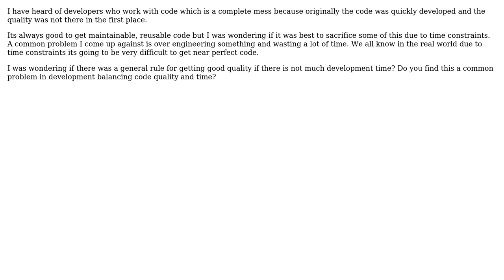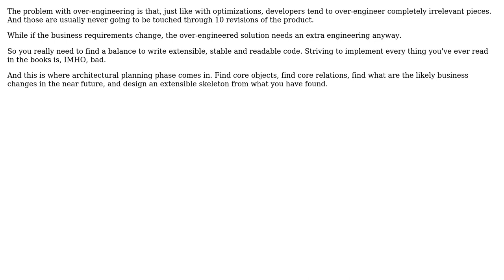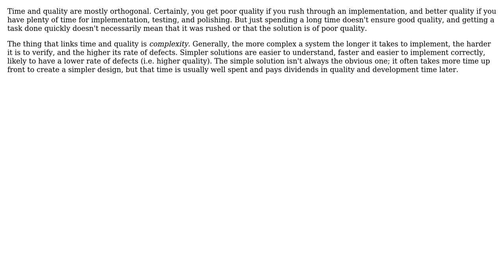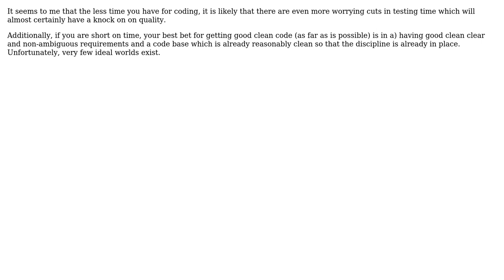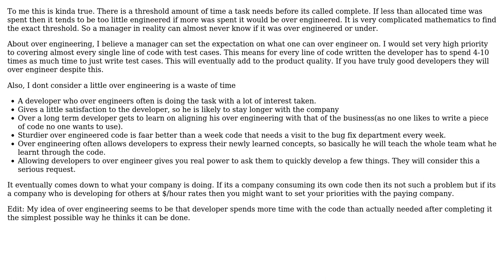Software Engineering: Quality vs Time (8 Solutions!!)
Software Engineering: Quality vs Time

With thanks & praise to God, and with thanks to the many people who have made this project possible! | Content (except music & images) licensed under CC BY-SA | Music | Images & others | With thanks to user Tim Ottinger user temptar user Stephen user JeffO user Dynamic user Coder user Caleb user Bill the Lizard user arunmur user AdamJMTech and the Stack Exchange Network Trademarks are property of their respective owners. You are responsible for your own actions.